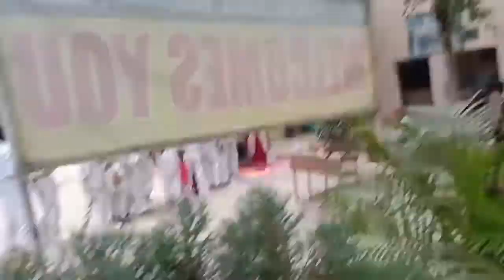Bakkarwala School ma 🏫 75th independence day Celebrate❤️